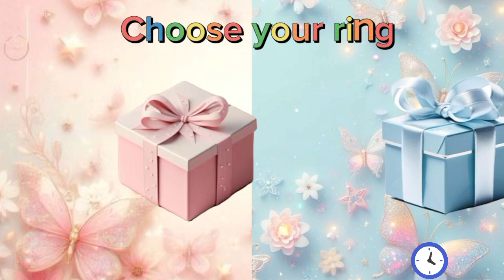Choose your gift 🎁❤🤮|| 2 gift box challenge |Pink & Blue💙❤wouldyourather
Choose your gift 🎁❤🤮|| 2 gift box challenge |Pink & Blue#giftboxchallenge#chooseyourgift#pinkvsblue
Choose Your Gift! 🎁 Let's find out, if you are a lucky person or not! 😱
This is how it works:
In this challenge, we'll show you  different pairs of gifts and you have to choose between them. After the timer runs out, you'll see what's inside the box. We wish you a lot of fun!
What surprised you the most?